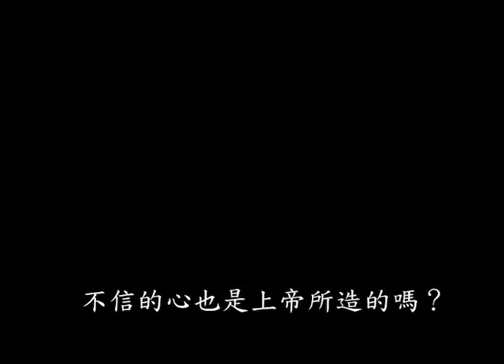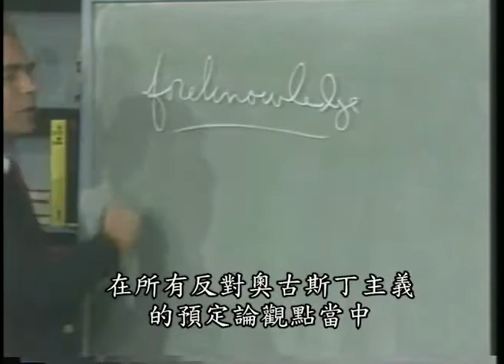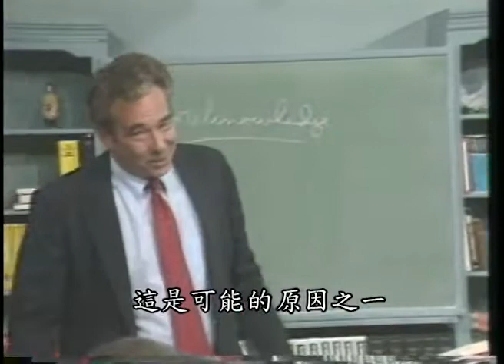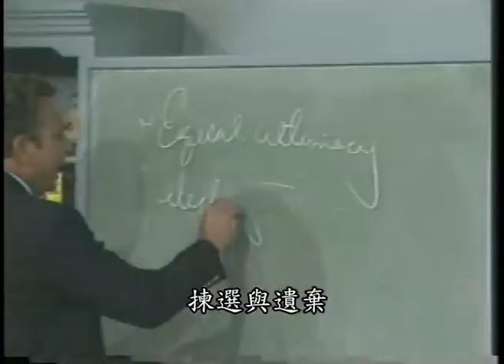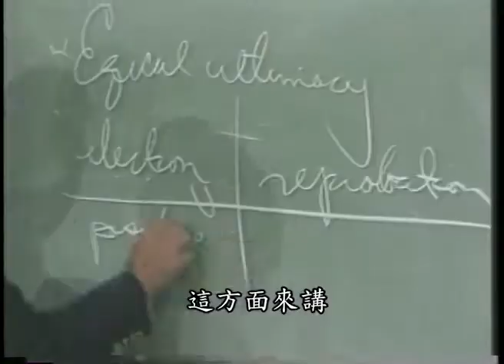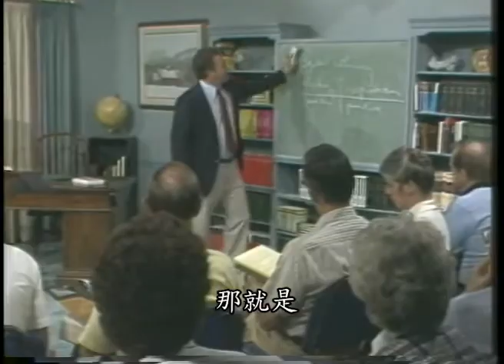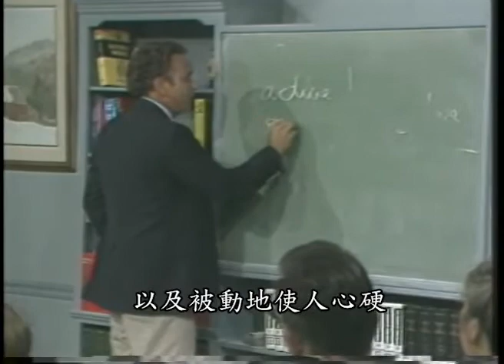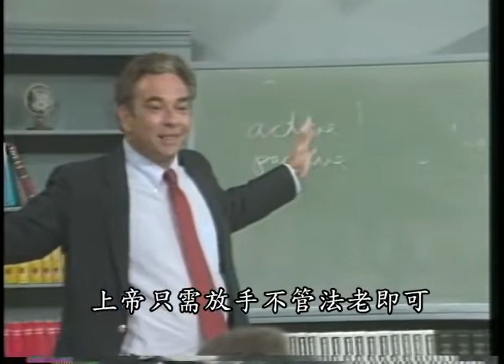蒙上帝揀選5─不信的心也是上帝所造的嗎？ 史普羅 Does God Create Unbelief R.C. Sproul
預定論引起了許多很難回答的問題。舉例來說，如果上帝揀選了一些人得救，那麼祂是否也預定了其他的人滅亡？如果祂預定了其他的人滅亡，那麼那些人犯罪是不是因為上帝使他們犯罪的？在本單元中，史普羅博士根據使徒保羅在羅馬書九章引用雅各和以掃的例子，探討聖經關於揀選與遺棄的教導。